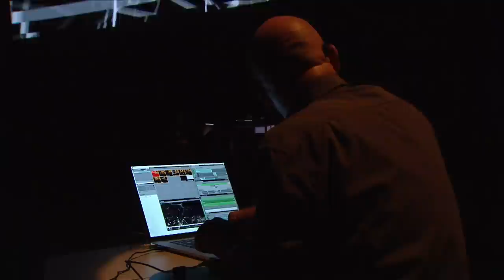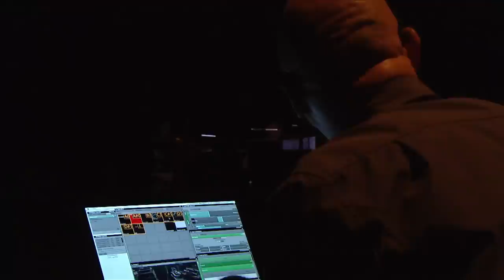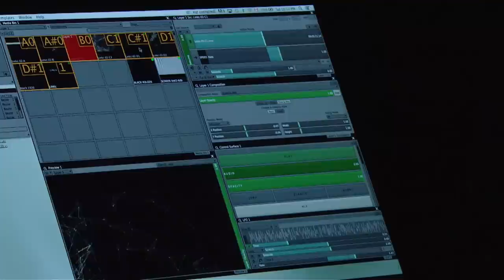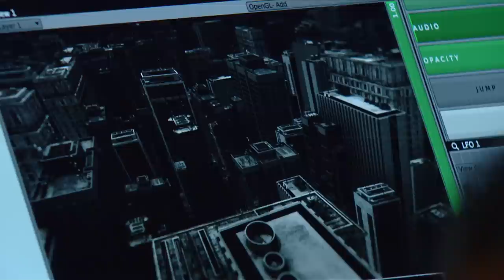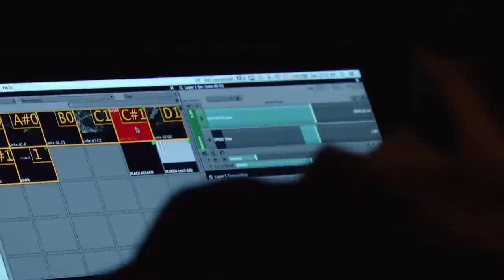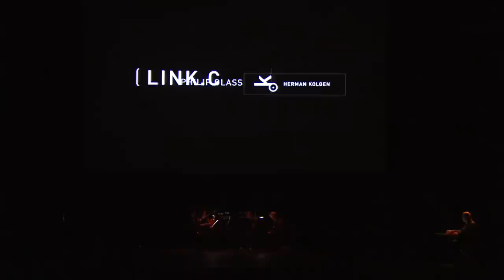Herman Kolgen / Philip Glass, Link.C - Ensemble intercontemporain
Herman Kolgen / Philip Glass
Link.C (2014)
Performance audiovisuelle d’après le Quatuor à cordes n° 2 de Philip Glass
Hae-Sun Kang, Diégo Tosi, violons, Odile Auboin, alto,
Pierre Strauch, violoncelle
Herman Kolgen, vidéo live

Enregistré le 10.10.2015 à la Cité de la musique-Philharmonie 2  dans le cadre de Turbulences numériques